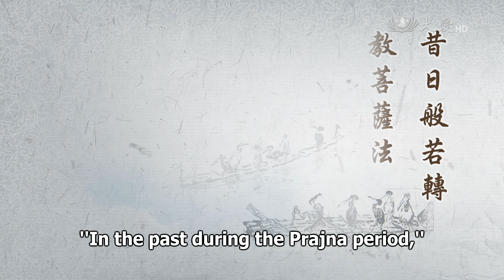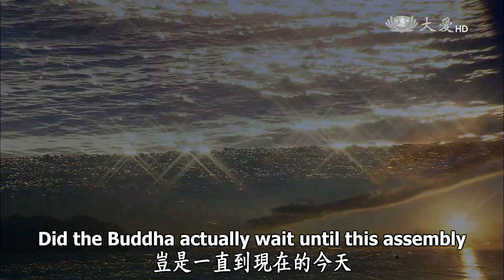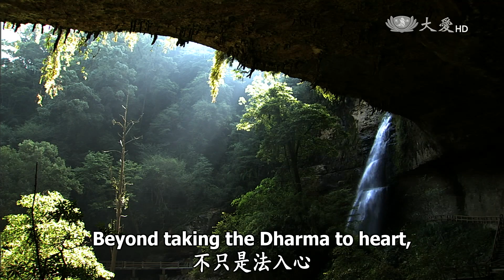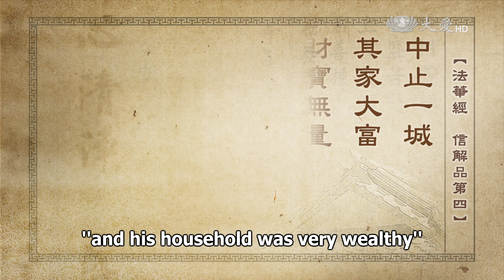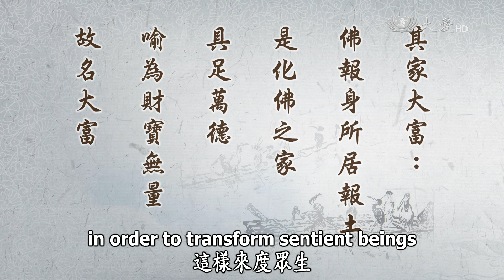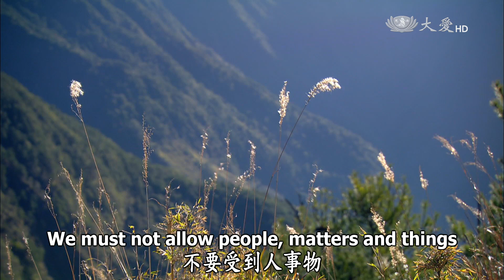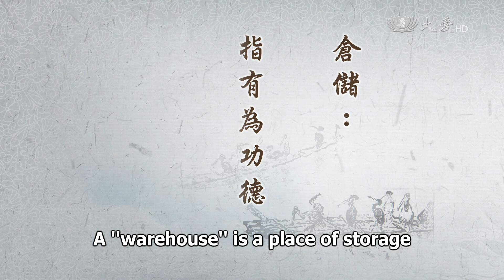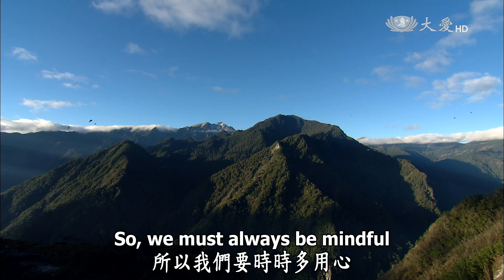Wisdom at Dawn 2016.01.20 (Lotus Sutra): The Blessings and Virtues of the Five Paramitas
靜思妙蓮華 - 五度福德 財寶無量

"In the past during the Prajna period, the Bodhisattva Way was taught.
So how can it be true that it was not bestowed upon all until today?
For more than 40 years, people had not taken the Dharma to heart.
Though unsought, it had now been attained, so they rejoiced happily."

As we all know, both teaching the Dharma and listening to it are very hard work. There are many people of varying capabilities, so one has to teach according to their capacities. Moreover, those who are listening to the Dharma come at different times. Those who come earlier hear the same teachings repeatedly, while those who came later do not hear what was taught earlier. So, in teaching the Dharma, firstly, the Buddha had to teach according to capabilities. Secondly, He had to make sure that everyone heard the same teachings and that all could understand the Dharma. He had to make sure they could listen now and know the teachings that were given in the past too.